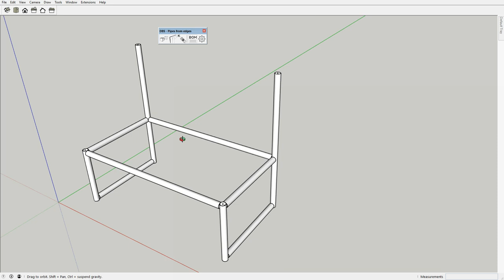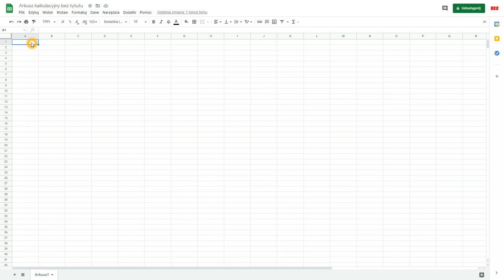SketchUp extension: Pipes from edges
How to draw Pipes from edges in SketchUp?

This Sketchup extension allows drawing pipes from selected edges. You can also easily change pipe length. To create a model pipes list use the BOM button.